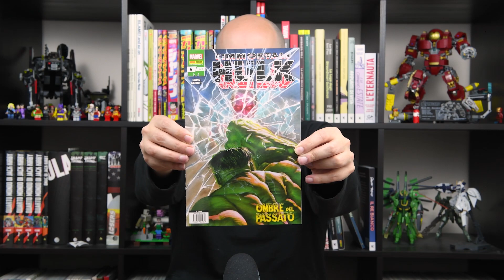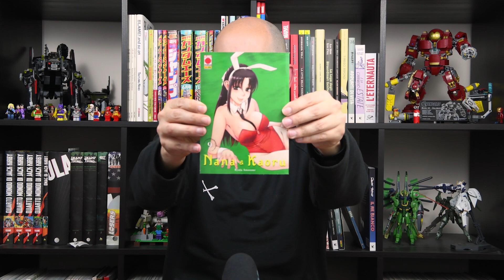Fumetti della settimana (24/03/2019)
Come ogni domenica le uscite di questa settimana!
jojolion 17
lo squalificato 3